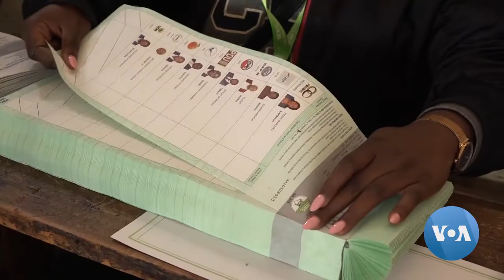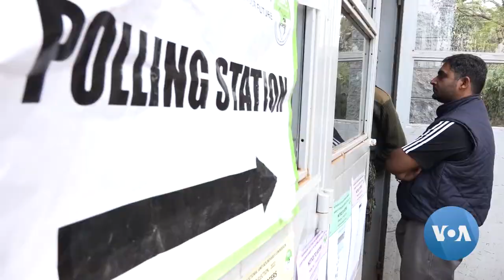የኦዲንጋ አቤቱታ አንድምታዎች